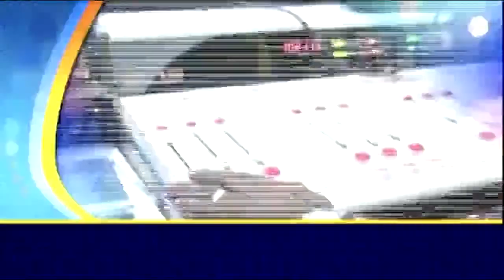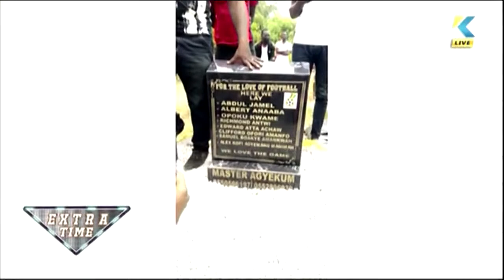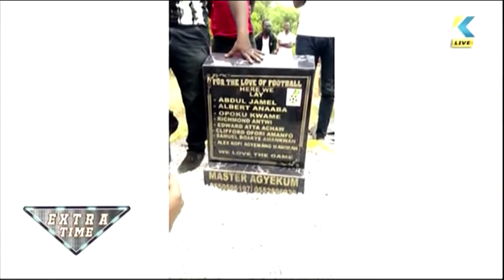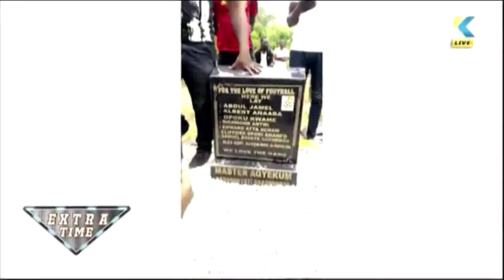Extra Time - 29/04/2021/01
With just $10 you can advertise your product on this programme.